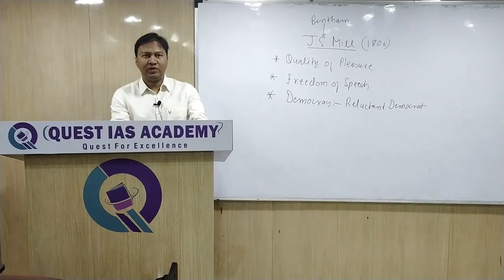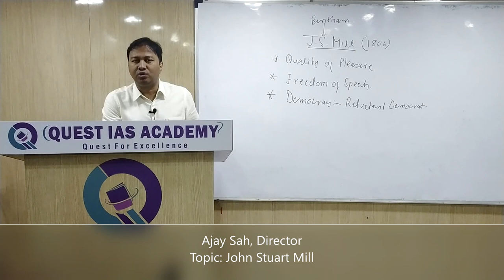John Stuart Mill | Ajay Sah | Lecture 08 | UPSC | Ethics | Quest IAS Academy, Pune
Quest IAS Academy is founded with the vision of making a substantial difference to the society through the field of education. The academy is in the arena of coaching for Civil Services Examinations: UPSC and MPSC it is driven by a much broader and deeper vision and commitment towards creation of sensitive, responsive and responsible bureaucracy. We at Quest IAS Academy aim to establish a bench-mark institution to achieve excellence in the toughest competitive exam of the country. Quest for excellence being the central objective, the Academy offers an effective learning and self-development road-map to the aspirants during their journey on the road to success.